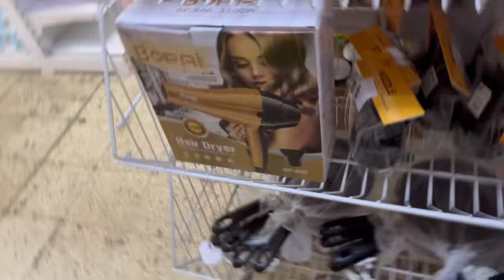LETS GO SHOPPING FOR AMOURA BIRTHDAY AND PAY FOR HER BIRTHDAY PACKAGE